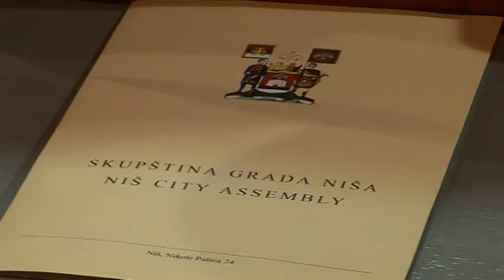belami.rs - Budžet grada veći za 577 miliona dinara